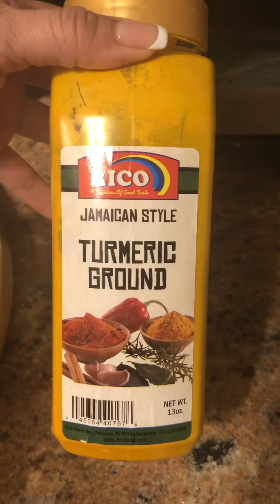Cocinando Con @queenamayaentertainment - Te de Perejil 🌿 - Parsley 🌿 Te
El te de perejil 🌿

Beneficios del perejil para la salud
Ayuda en la digestión. El perejil se utiliza como remedio para las digestiones lentas.

Es antiinflamatorio
Es rico en minerales
Es rico en potasio
Es diurético
Es un gran antioxidante
Alivia las picaduras
Protege los huesos

Here are 7 surprising benefits of parsley tea.

Could Help Prevent Kidney Stones
Good Source of Vitamin C
May Have Cancer-Fighting Properties
Could Help Regulate Menstruation
May Promote Blood Sugar Control
Easy to Make and Delicious